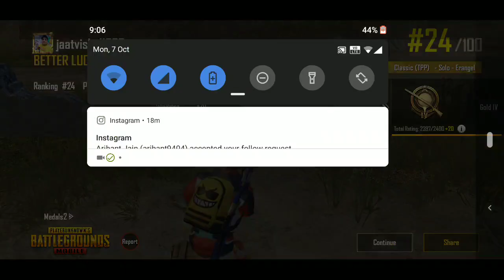Very owsm level kills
Honestly level of kill is owsm
whole game